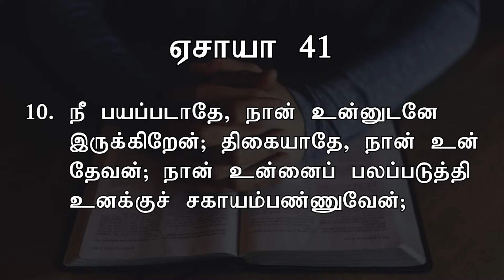நீ பயப்படாதே, நான் உன்னுடனே இருக்கிறேன் | Today's Word (03.05.2022) | Pr.K.Daniel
நீ பயப்படாதே, நான் உன்னுடனே இருக்கிறேன்; திகையாதே, நான் உன் தேவன்; நான் உன்னைப் பலப்படுத்தி உனக்குச் சகாயம்பண்ணுவேன்; என் நீதியின் வலதுகரத்தினால் உன்னைத் தாங்குவேன்.

We are happy to share our church services on YouTube. We believe that the services of our church are  of a great blessing to you.  GOD BLESS YOU.

Our Bank Details:
A/C Name: APOSTOLIC CHRISTIAN ASSEMBLY, KOLATHUR MINISTRIES
A/C NO: 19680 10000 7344
Bank: Bank of Baroda
Branch: Kolathur Branch
IFSC Code: BARB0KOLATH (5th Character is 'ZERO')